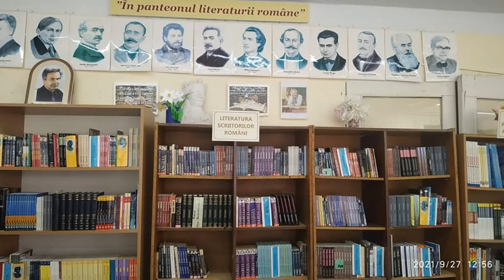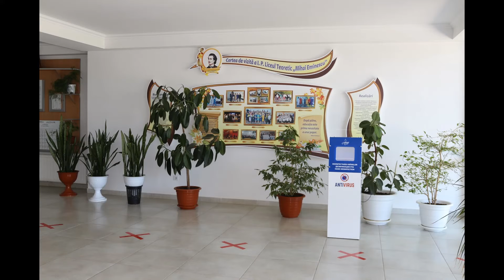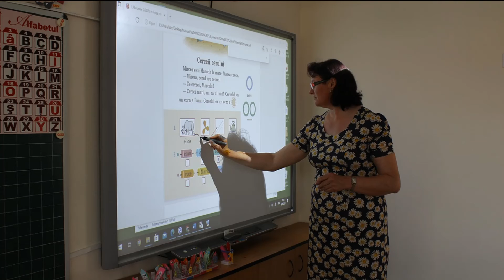Projet mon lycee cl.XI B